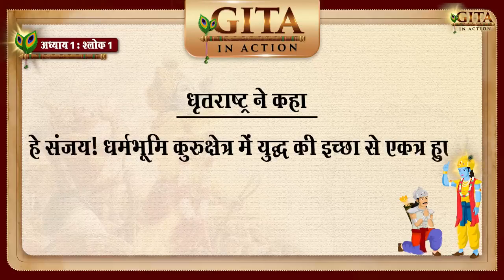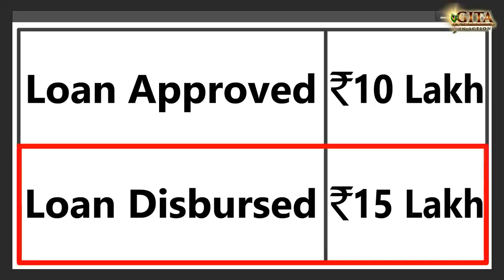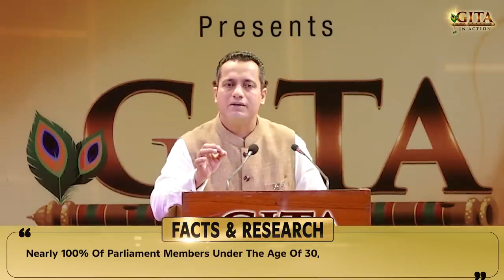First Episode of Much Awaited Series | Gita In Action | Respect Sir @MrVivekBindra🙏❤️quote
First Episode of Much Awaited Series | Gita In Action | Respected Sir Dr Vivek Bindra🙏❤️

To Attend Free Live Session of Gita In Action, Click on the